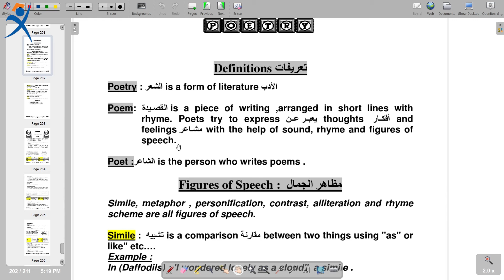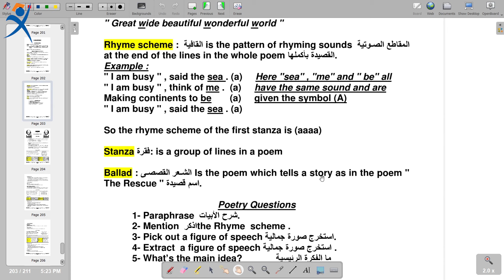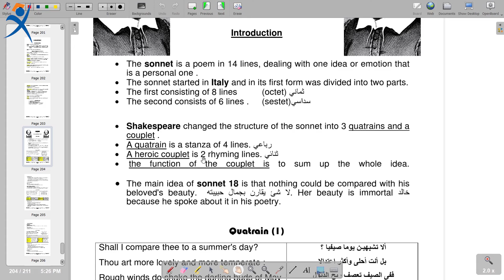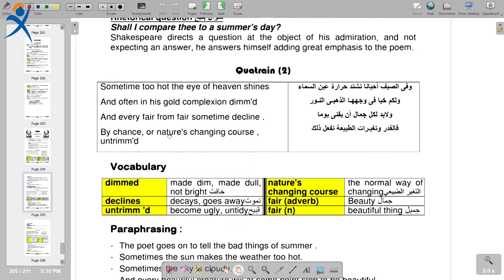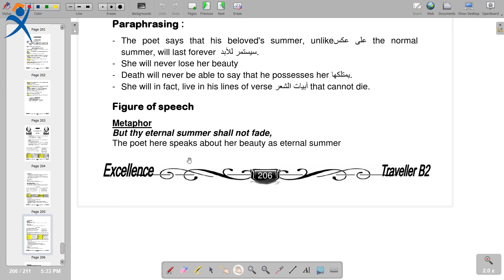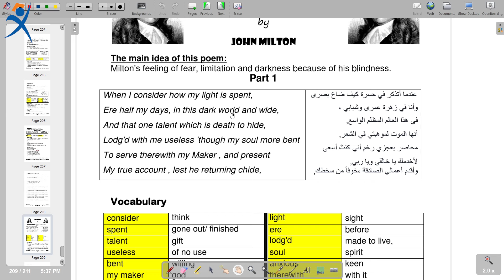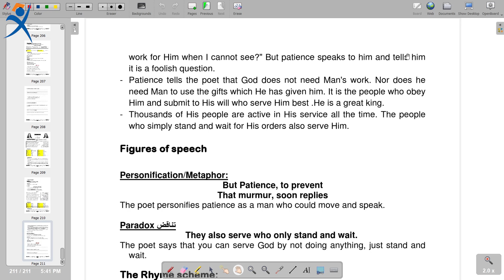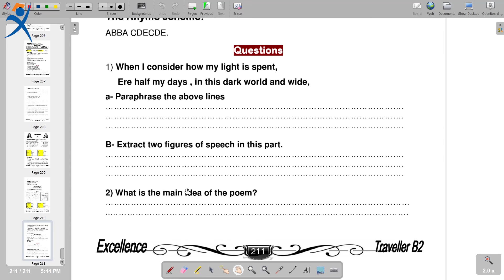شرح قصيدة On His Blindness - Sonnet 18 - الصف الأول الثانوي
الشعر - الصف الأول الثانوي - الترم الأول |  Poetry
تعريفات Definitions
00:00
قصيدة Sonnet 18
05:20
 قصيدة On his blindness
17:15